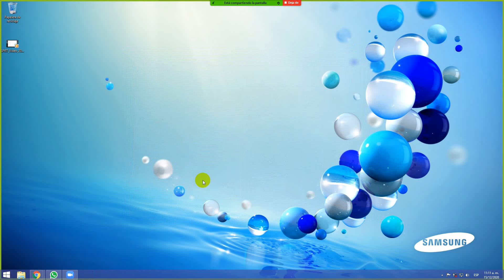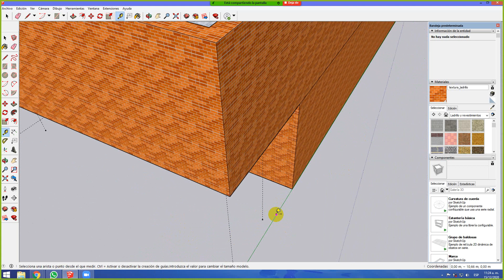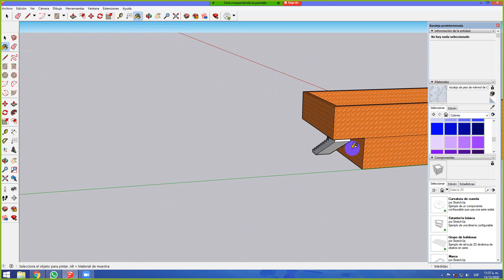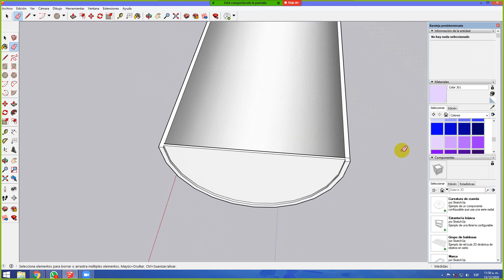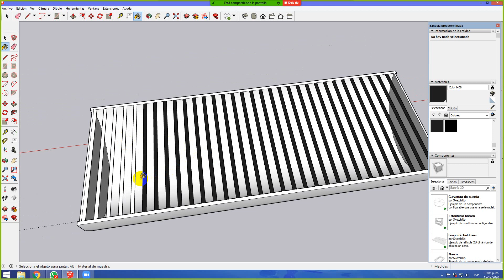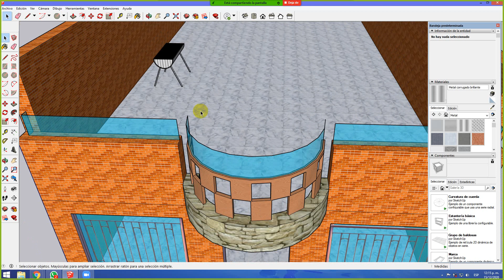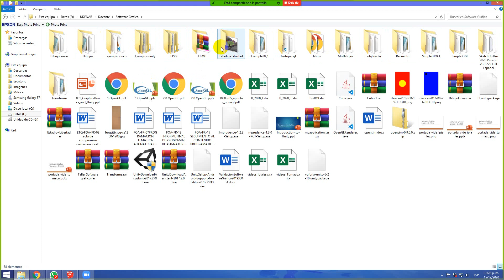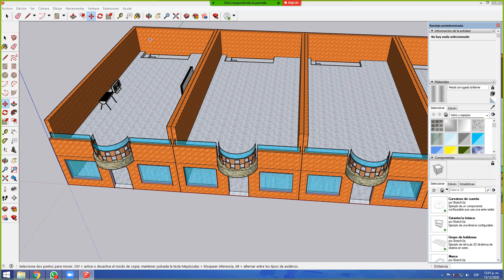Clase Software Gráfico 15/12/2020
En este video pueden encontrar la clase de Software Gráfico impartida para los estudiantes de décimo semestre del programa de Ingeniería de Sistemas de la Universidad de Nariño sede regional Tumaco el día 15/12/2020